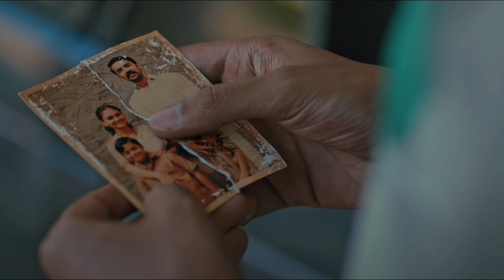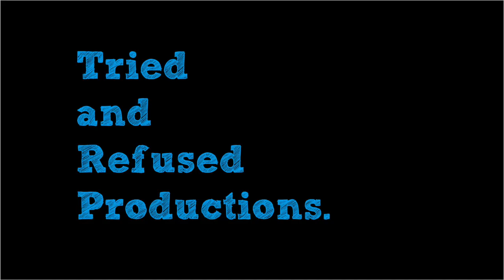No One Is Talking About This Beautiful Indian Movie That Deserves All The Love | Thirike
Thirike is a beautiful Malayalam film released this week on the NeeStream app and is a story of the undeniable bond between siblings. Played with such conviction and charm by GeorgeKora and Gopi Krishnan, this is a film that will leave a smile on your face and appreciate the storytelling by Kerala and its creators! Truly worth your time and money.